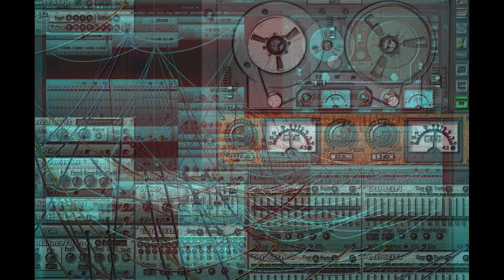instajam 'Monitor U'